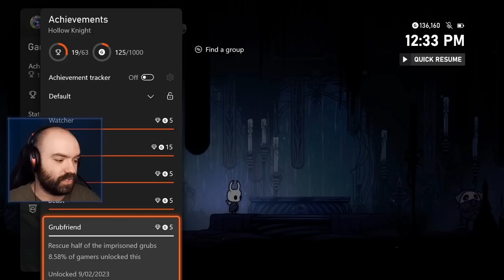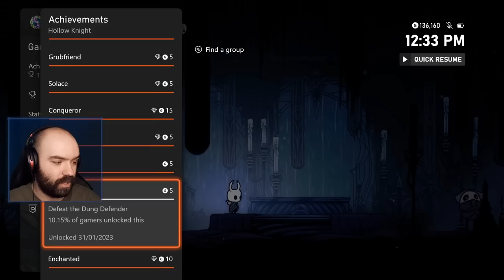Ancient Basin, Watcher's Spire & The Cast-Off Shell - Hollow Knight | Blind Playthrough [Part 16]